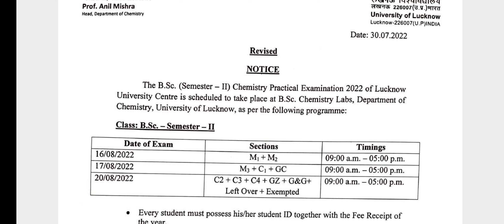university of lucknow, Chemistry pratical exam date, B.Sc pratical, chemistry, B.Sc